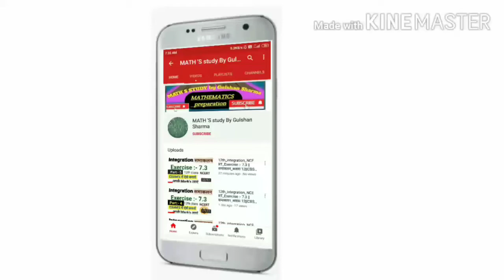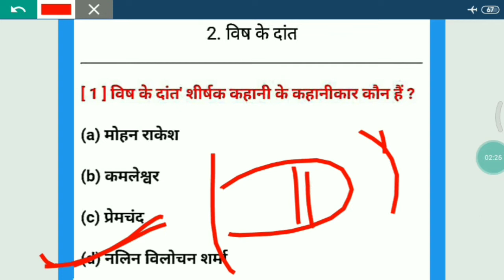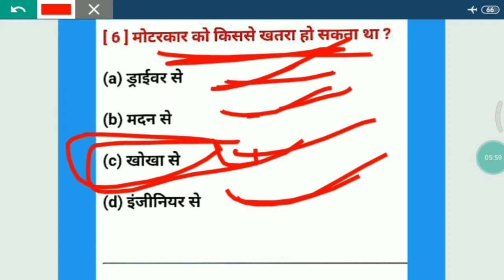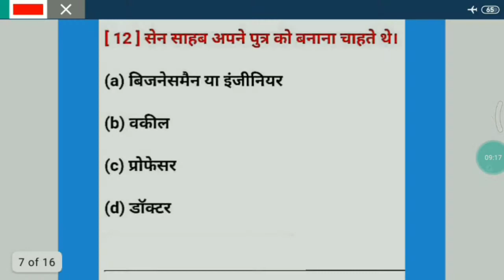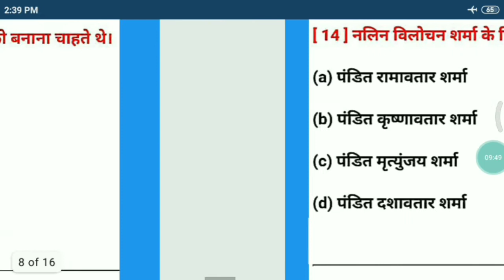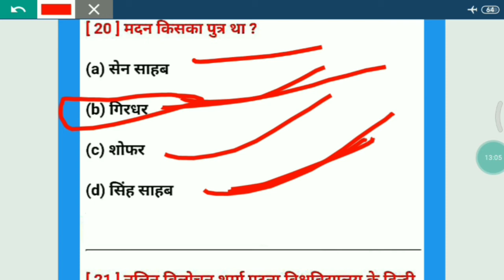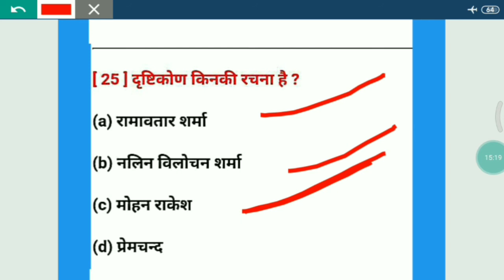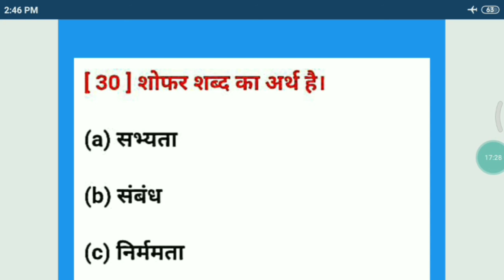10th Metric Pariksha Hindi vvi objective// Hindi Question vvi metric pariksha//Class 10th //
10th Metric Pariksha Hindi vvi objective// Hindi Question vvi metric pariksha//Class 10th //
10th Metric Pariksha Hindi vvi objective